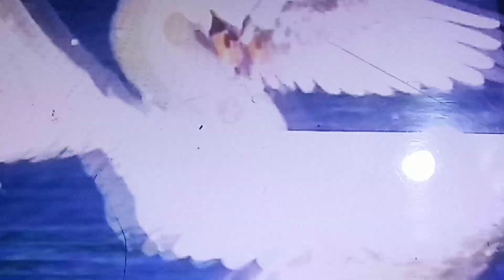हंसा सरोवर तजी कहा जाय।,